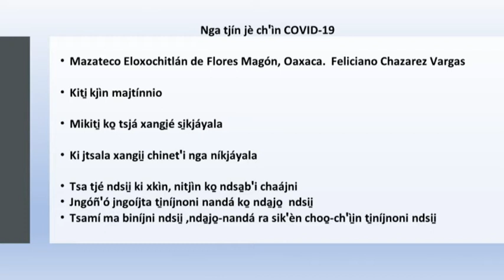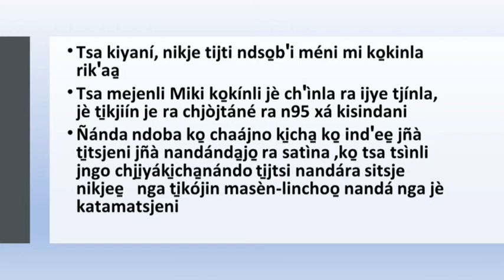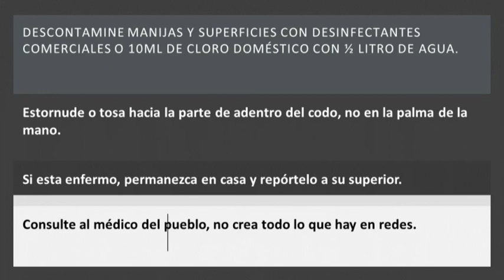PREVENCIÓN COVID 19 MAZATECO‑ELOXOCHITLÁN‑OAXACA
LAS INDICACIONES DE PREVENCIÓN DE COVID 19 EN LA ENSEÑANZA APRENDIZAJE DE LA LECTO‑ESCRITURA DE LA LENGUA MAZATECA BIC 03